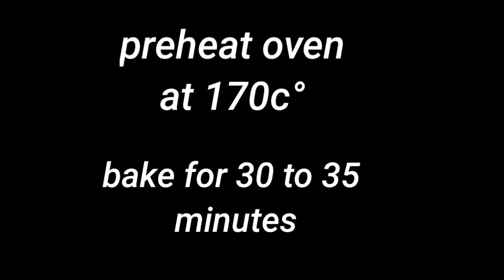whisk with baking powder & egg you will be satisfied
whisk with baking powder and agg you will be satisfied

cake recipe bakery style cake recipe bakery style sponge cake recipe

jam recipe

cake recipe
egg cake recipe